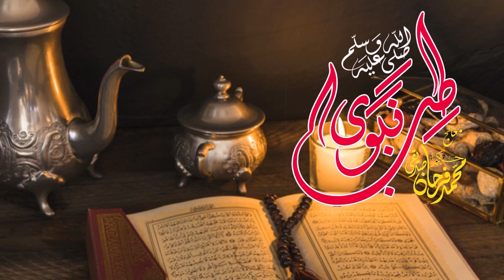Burning And Pain In Feet And Hands... ہاتھ پاؤں میں جلن اور درد کا علاج۔۔۔